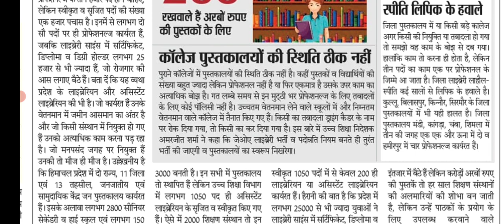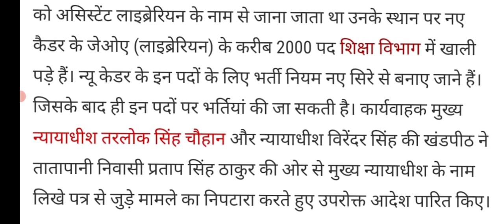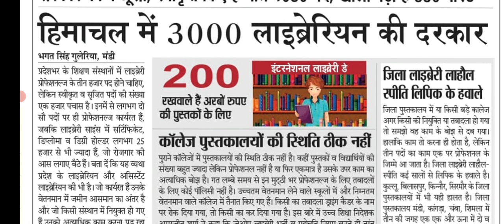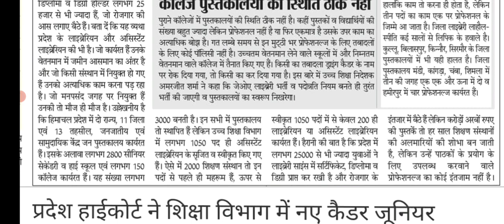Himachal || JOA (Librarian) 2000 Posts Vacancy Update || High Court के आदेश || Let's Study.